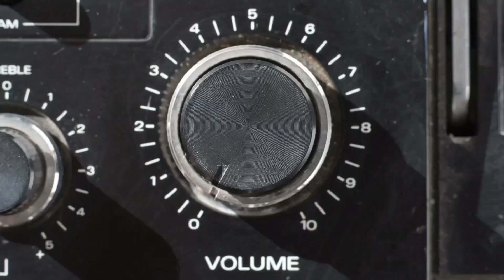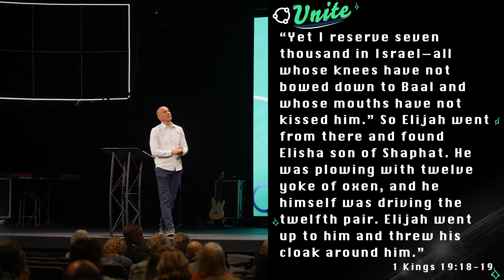Unite | Unite with Serving | Jesse Bradley